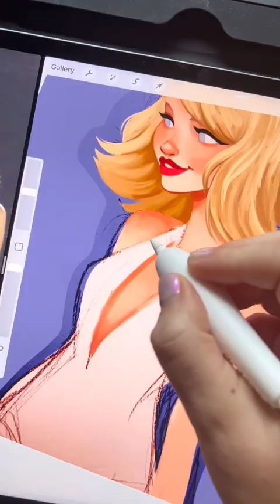Drawing Taylor Swift in my Style ✏️🌌✨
I can’t wait for Midnights 🥺🌌✨

🎨 Follow @erikathegoober on Instagram, TikTok, and Pinterest for more art!

✏️Tools:
• iPad Pro
• Procreate

🏷 Drawing ideas, digital art, digital art tutorial, procreate tutorial, illustration, freelance artist, illustrator, digital artist, art reveal, sketch, Taylor swift, drawing